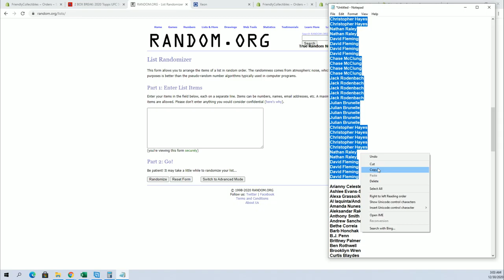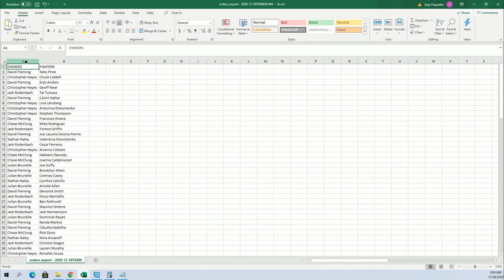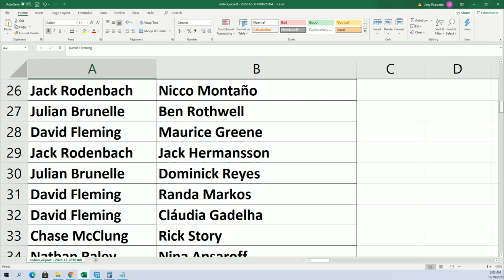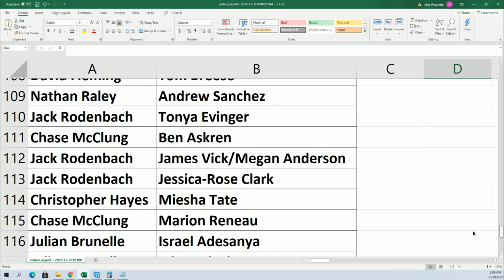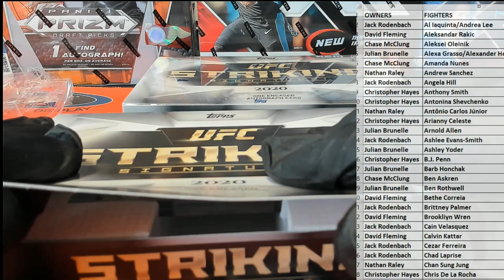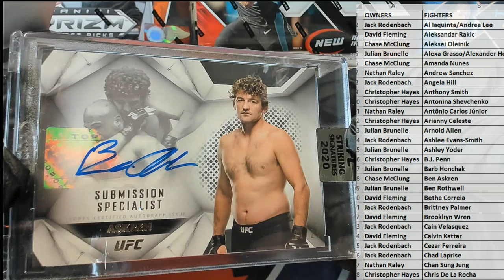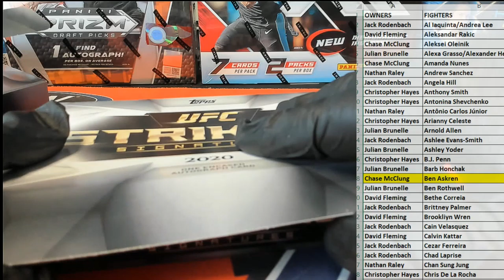2020 Topps UFC Striking Signatures ID 20UFCSTRIKE101